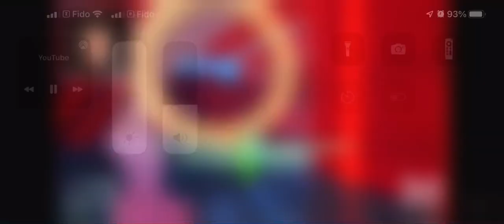JELLY PUSHED SLOGO INTO THE OCEAN ( GTA Funny Moments)